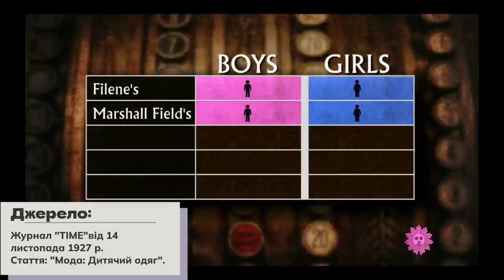💗 Історія рожевого: Не лише для дівчаток?! 😱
Рожевий. Що ми про нього знаємо? Колір барбі, дівчачої косметики та гламурних сукенок. Але чи насправді це так?
У цьому відео досліджуємо захоплюючу історію рожевого кольору та дебати про те, чи є він «чоловічим» чи «жіночим». Від Стародавнього Риму до сучасної моди ми занурюємося в культурні та суспільні впливи, які сформували наше сприйняття цього культового відтінку. Приєднуйтесь до нас у цій барвистій подорожі та дізнайтеся дивовижні правди про рожевий колір!

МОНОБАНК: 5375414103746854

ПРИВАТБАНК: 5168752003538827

00:00 - Вступ
00:32 - Рожевого не існувало?
04:51 - Як рожевий став жіночим?
09:36 - Чоловіки повертають собі рожевий

Відео підготовано на основі книги історикині Valerie Steele "Pink: The History of a Punk, Pretty, Powerful Colour".
( 0.00 / 5.00 )
ID: 14167
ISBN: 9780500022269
Авторы: Valerie Steele